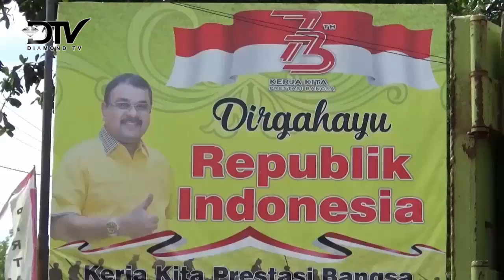PARTAI GOLKAR BERQURBAN TIGA EKOR SAPI